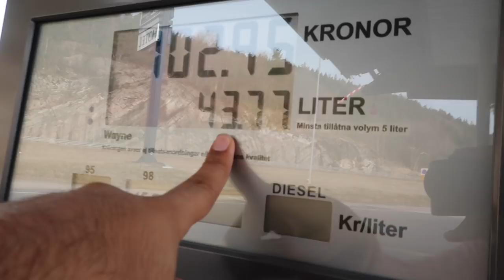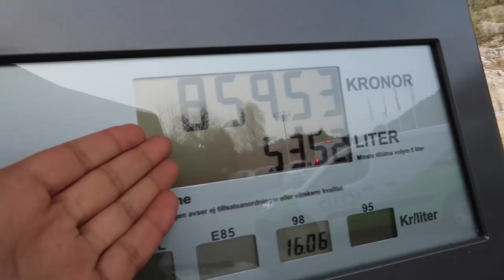HER FIRST DAY OF SCHOOL IN A LAMBORGHINI !!!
today i took narin to school in a lamborghini ...